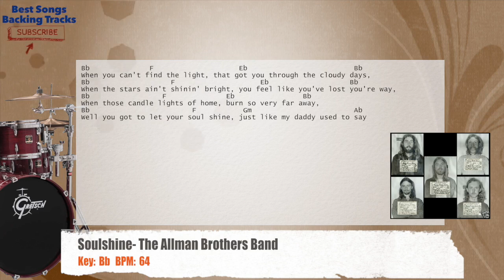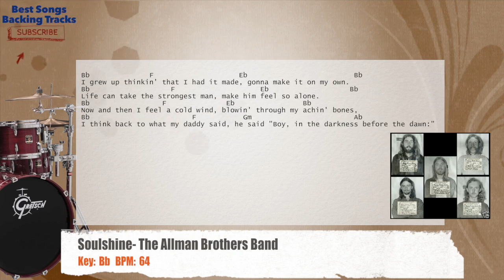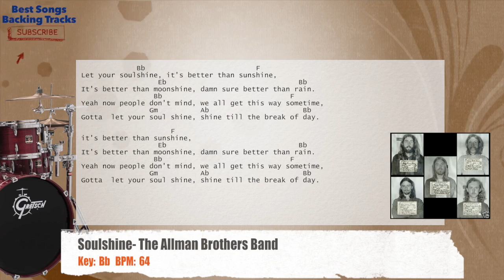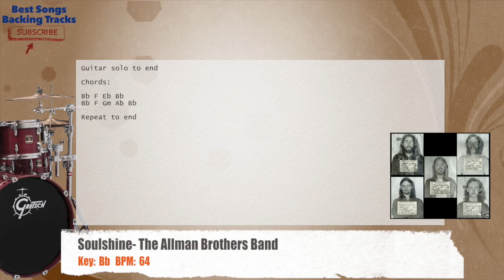🥁 Soulshine - The Allman Brothers Band Drums Backing Track with chords and lyrics